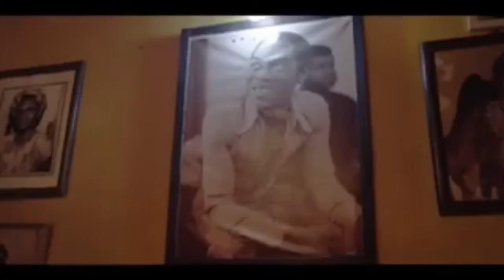MUT4Y X WIZKID - MANYA (Video)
mut4y, wizkid, manya, official, video,

Wizkid live performance in Dubai | one Africa Music Fest
Wizkid New Music - Manya